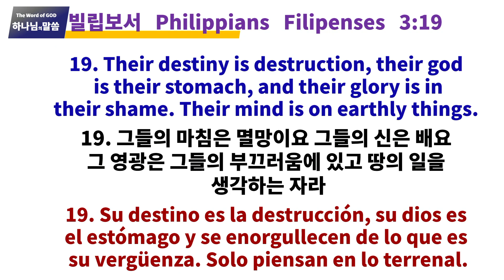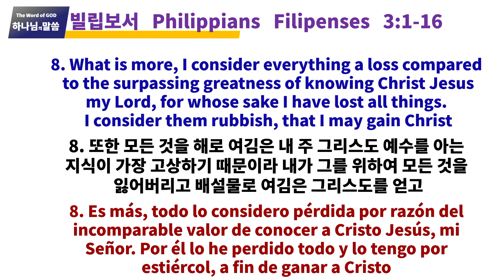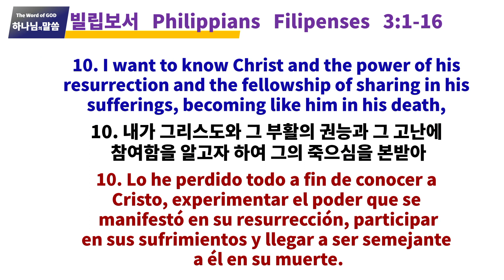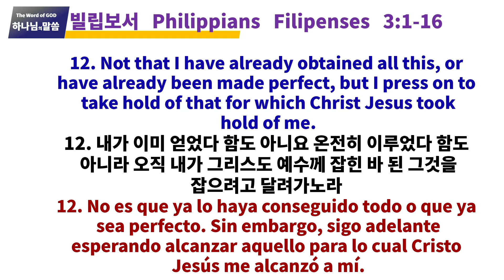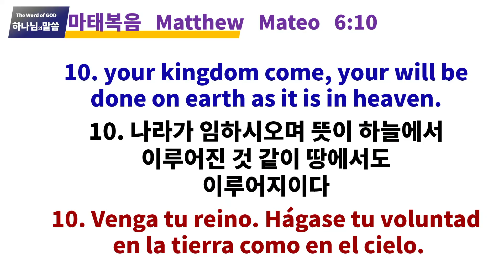1/7/24, Mongolian "Press on Toward the Goal" (Филиппой 3:1-16)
1/7/24, Mongolian "Press on Toward the Goal" (Филиппой 3:1-16)